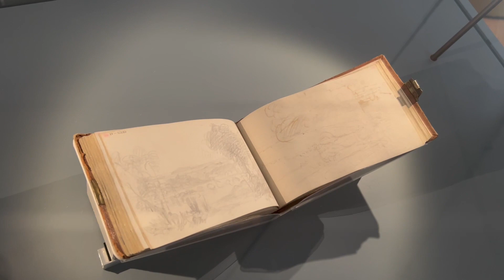William Turner in mostra alla Reggia di Venaria